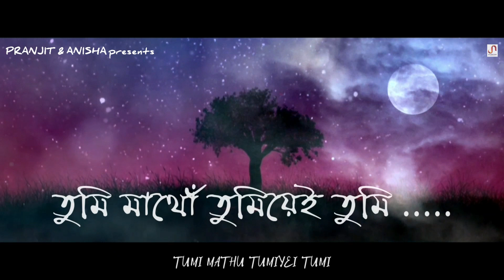Omanixa Rati - Pranjit | Anisha Dutta | Bassthetic | Pranjal Garg (LYRICAL VIDEO)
♬ CREDITS ♬

Male Singer: Pranjit
Female Singer: Anisha Dutta
Lyrics: Pranjal Garg
Composition: Pranjit
Flute: Pritam Gogoi
Recorded Studio: B type
Video Design: Satyajit Kalita

Special Thanks:
Smritirekha Chetia Handique (Ma'am), Rashmi Baruah (Ma'am), Dr.Mousumi Dutta (Ma'am), Dr. Biju Moran (Sir), Rigved, Pranjal Garg

Media Partners:
Spicy Assam Multimedia, Rumal Live, Anuvab, Khuj, Sparsh, Ghilapitha, Hengulia, Namoni axom, Meme Land Assam.

1. JIO users through (JioSaavn)
2. AIRTEL users through (Wynk Music)
3. VI users through (VI Callertunes)
4. BSNL users through (My BSNL Tunes)

Content Language: Assamese

Distribution Partner: SPICY ASSAM MULTIMEDIA

WARNING: Don't Upload illegally, That Will Be Punishable To All.